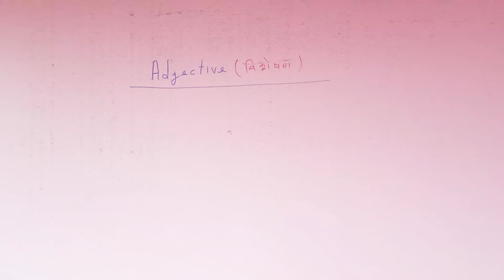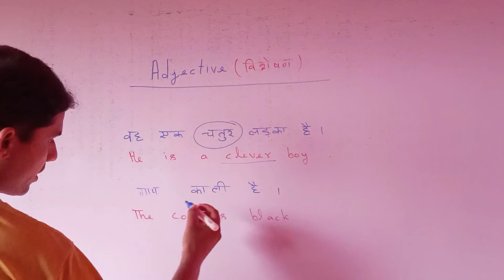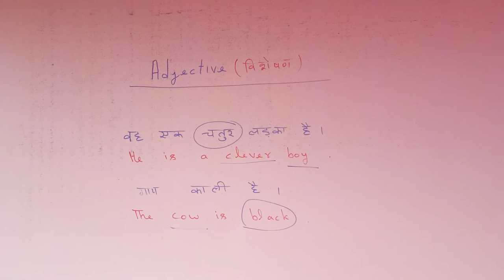adjective and its types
Hi ! I'm shrikant Singh & today we'll learn adjective and its types.

About video :
An adjective qualifies a noun or a pronoun.

🙏 JAY HIND 🇮🇳 .